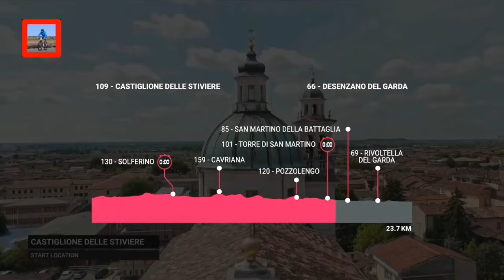GIRO DE ITALIA 2024 ETAPA 14❤️️ CONTRA RELOJ PARA FILIPPO GANNA🏆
Italianos en boca de todos en este GIRO 2024 !!! Filippo Ganna en esta Contra Reloj, ganando con amplia superioridad a sus oponentes !!! En la etapa 13 del el día anterior, su compatriota Jonathan Milan, obteniendo su tercera victoria en este espectacular GIRO DE ITALIA 2024.
Quedan varias jornadas de bicicletas de carretera... que sorpresas nos tendrán estos tremendos deportistas de las 2 ruedas!!!

CREDITOS MUSICALES:
👉PATRICK PATRIKIOS
🎶LOVE ASIDE

XC y RUTA!!! Ciclismo, aventuras, viajes, taller y mas...

Denle like y activen las notificaciones para futuros  videos que estaremos publicando!!!❤️️🤘

ABRAZO!!! XC y RUTA!!!